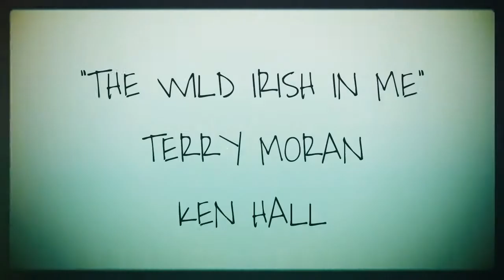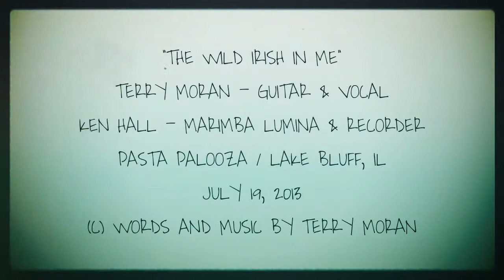"The Wild Irish In Me"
Terry Moran and Ken Hall perform Terry's song "The Wild Irish In Me" at Pasta Palooza in Lake Bluff, IL, on July 19, 2013.